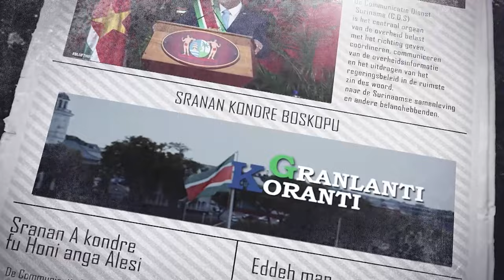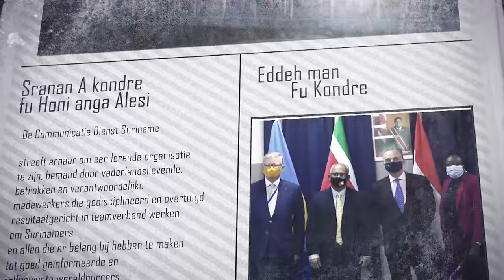𝔾ℝ𝔸ℕ𝕃𝔸ℕ𝕋𝕀 𝕂𝕆ℝ𝔸ℕ𝕋𝕀 (SRANAN), DD 10 JANUARI 2024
De onderwerpen in deze aflevering zijn:
- Conversie Unit werkt aan verbetering grondconversie
- President Santokhi neemt geloofsbrieven Cubaanse ambassadeur in ontvangst
- President Santokhi, vakbeweging en bedrijfsleven in tripartiet overleg